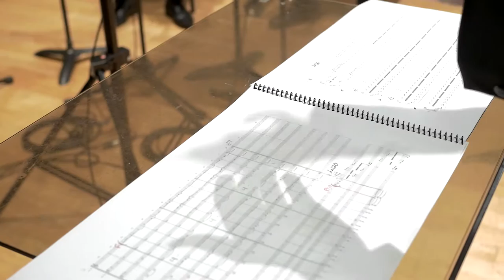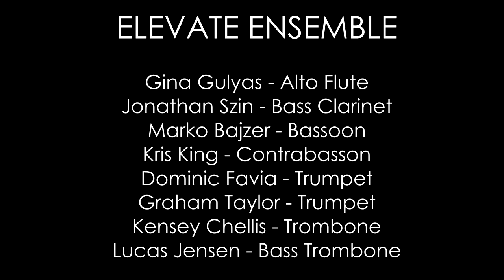Nick Vasallo - ATUM. Performed by ZOFO Duet & ELEVATE ENSEMBLE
ATUM: Everything and Nothing (2016)
Concerto for Piano 4 Hands and Wind Octet
Composed by Nick Vasallo

Gina Gulyas - Alto Flute
Jonathan Szin - Bass Clarinet
Marko Bajzer - Bassoon
Kris King - Contrabasson
Dominic Favia - Trumpet
Graham Taylor - Trumpet
Kensey Chellis - Trombone
Lucas Jensen - Bass Trombone

Eva-Maria Zimmermann
Keisuke Nakagoshi

Conducted by Chad Goodman

Video by Tyler Casey Productions
Audio by Zach Miley
Recorded on October 26, 2016 @ San Francisco Conservatory of Music
Premiered on October 2, 2016 7pm at Hume Concert Hall
@ San Francisco Conservatory of Music

Program Notes:
Composed from July 10th - July 30th 2016. I make musical decisions, connections, and structural models based on extra-musical phenomena. In this case, a pre-constructed narrative based on ancient Egyptian mythology.
In the beginning there was only a primordial watery abyss (Nu). A mound of earth rose from Nu and upon it Atum created himself. He created Shu (air) and Tefnut (moisture) out from his body. Shu and Tefnut went to explore the dark waters of Nu. After some time, Atum believed that they were lost, and sent his Eye (of Ra) out into the dark chaos to find them. When his children were returned to him, Atum wept, and his tears were believed to have turned into the first humans. Atum said he will destroy the world, submerging everything back into the primordial waters, which were all that existed at the beginning of time.